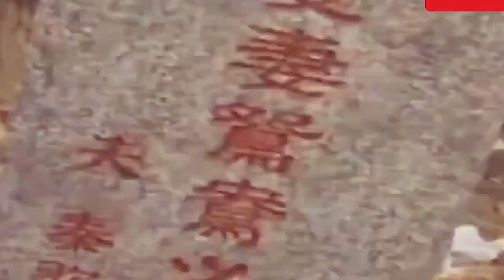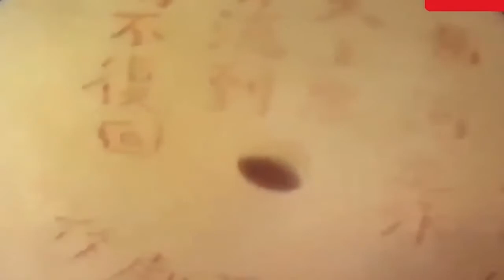Anakaklahean dav ronteah it sramol003